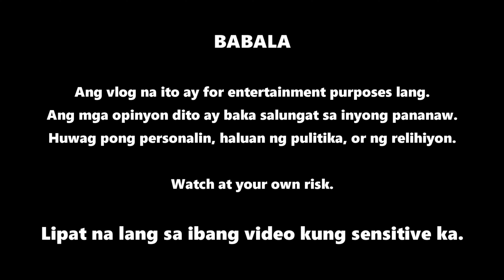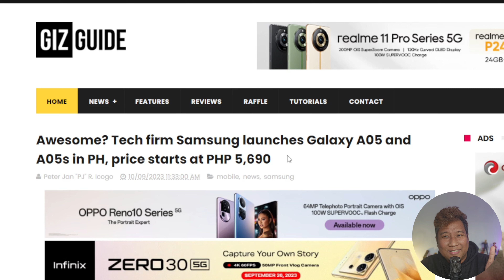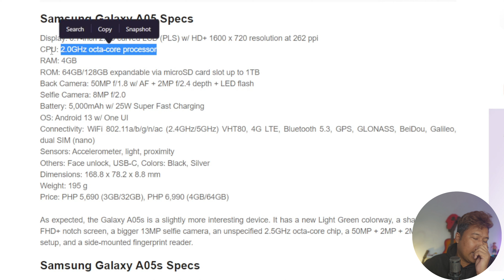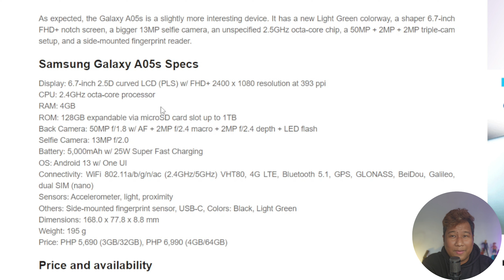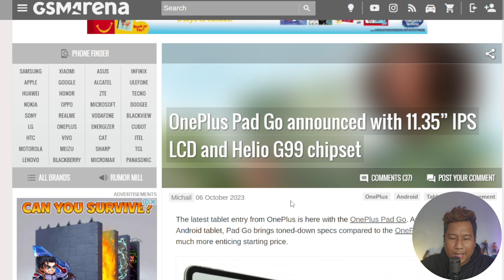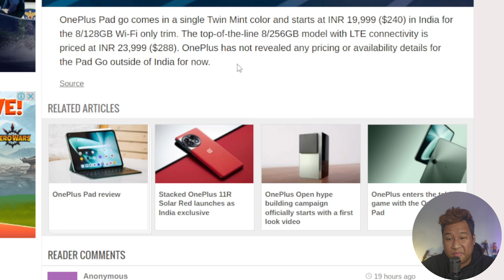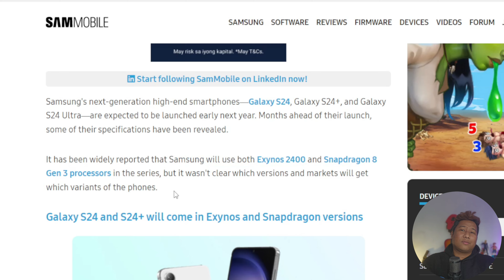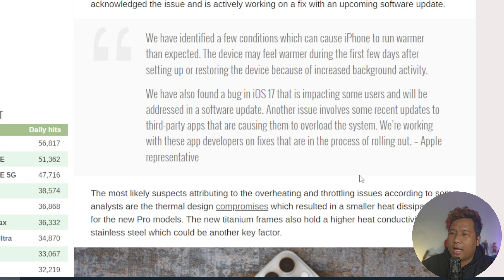Samsung Budget Smartphones at Pag-amin ni Apple sa Overheating ng iPhone 15 Pro series...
Samsung A05 and A05s budget smartphones is now available in the Philippines. And Samsung Galaxy S24 and S24 Plus, will be sold with either Exynos or Qualcomm chipset except for the Samsung Galaxy S24 Ultra.